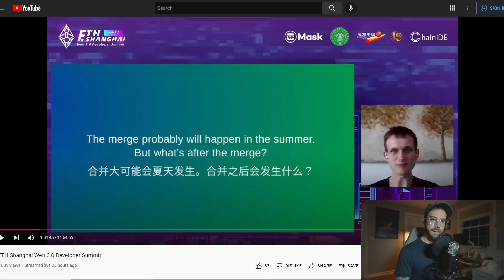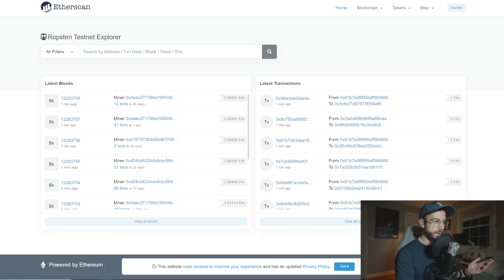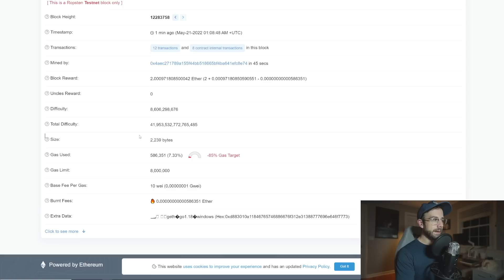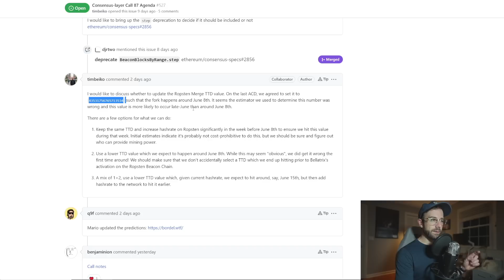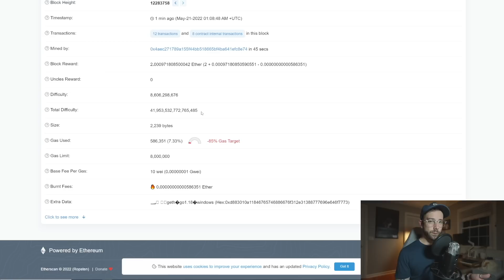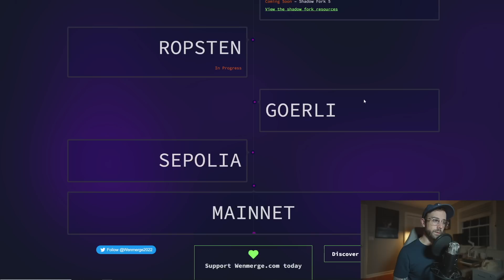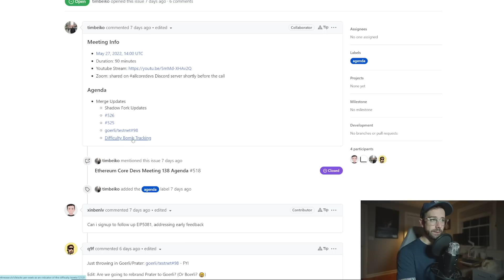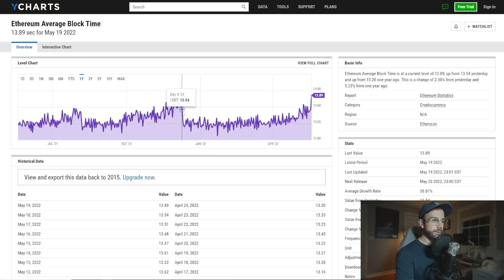"The Merge Probably Will Happen In The Summer" (Ethereum Merge Update)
In this video I share and discuss all the latest Ethereum Merge updates and timelines. This includes Vitalik's latest appearance at ETH Shanghai and a recap of the Ethereum Dev and Consensus Calls.

Mining Rig Parts I Use:
▶️ PCIe Splitters
▶️ Test Bench

Video Chapters:
00:00 Ethereum Merge This Summer?
00:31 Vitalik says "The merge probably will happen in the summer."
01:11 Ethereum Core Dev Call & Ropsten Testnet
02:27 What is Total Terminal Difficulty (TTD)?
04:38 Ethereum Consensus Call & Renting Mining Hashpower
06:46 Speculating on Ethereum Merge Mainnet Launch
09:12 What's Next for the Merge & Difficulty Bomb?